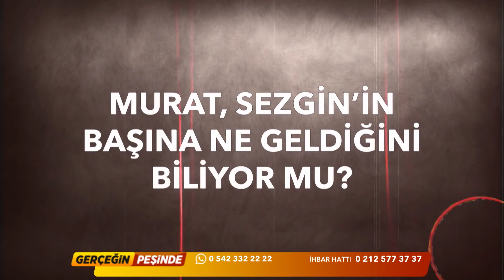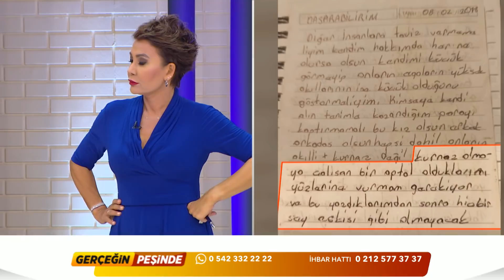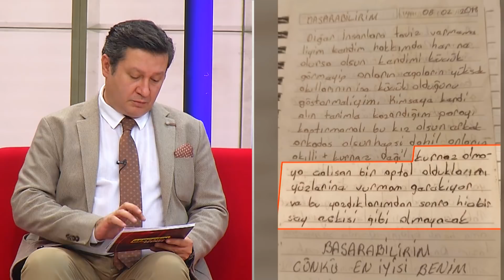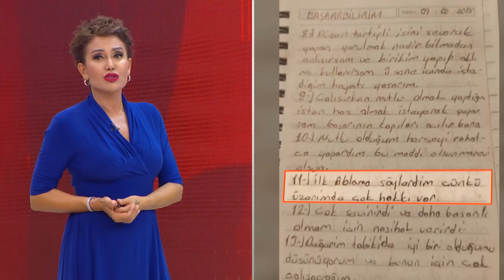Gerçeğin Peşinde 232. Bölüm